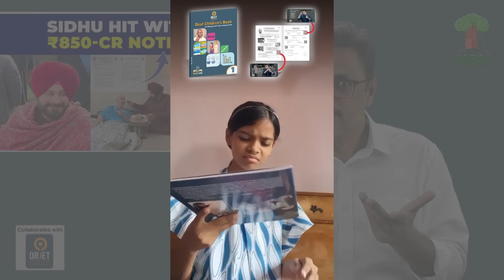N Sidhu slapped with Rs 850 crore notice for claiming that his wife's cancer was cured in in 40 days